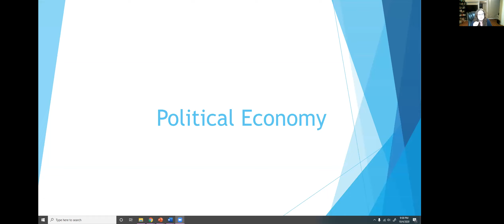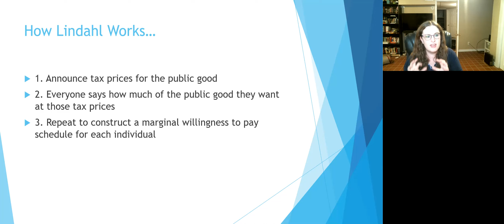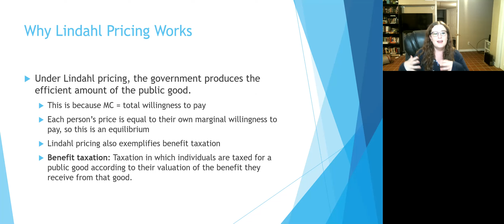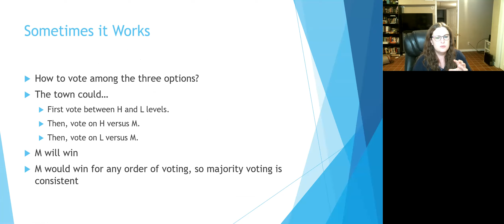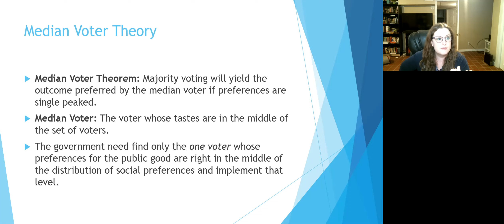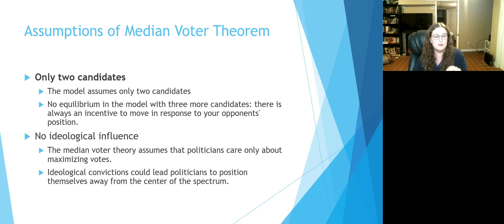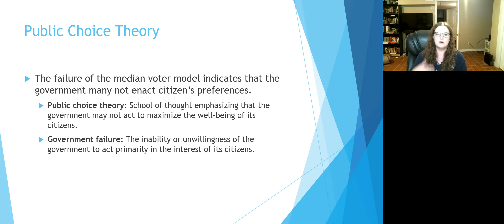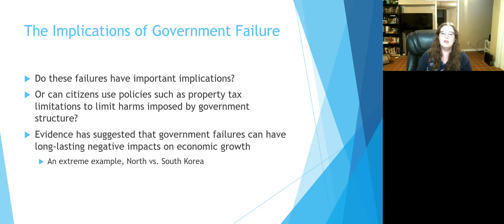ECON 345 Week 7